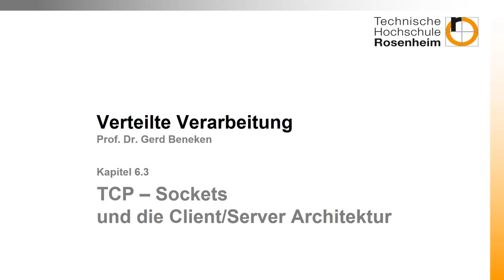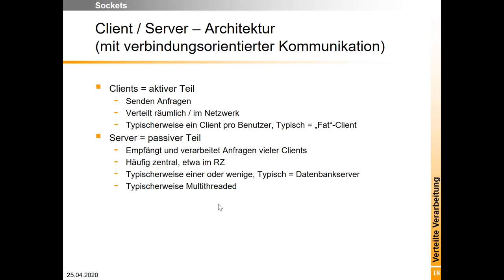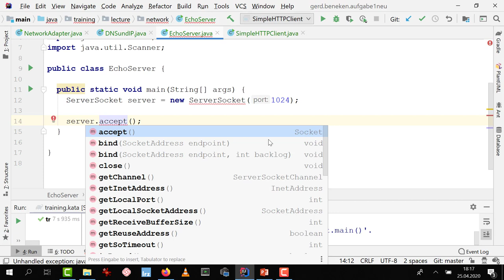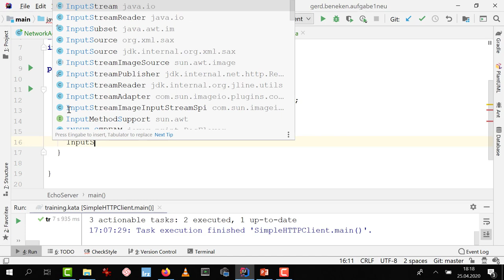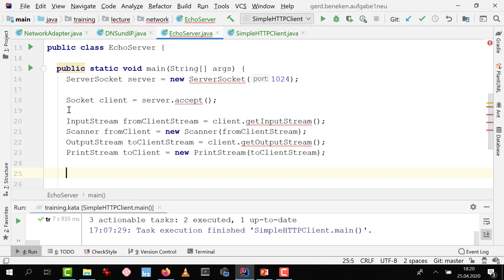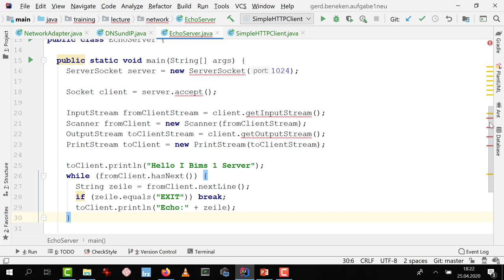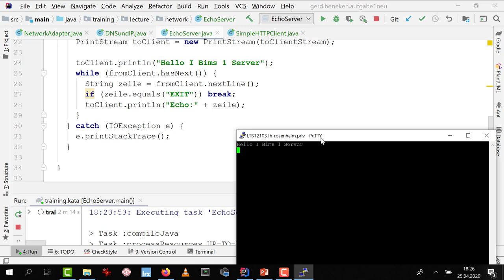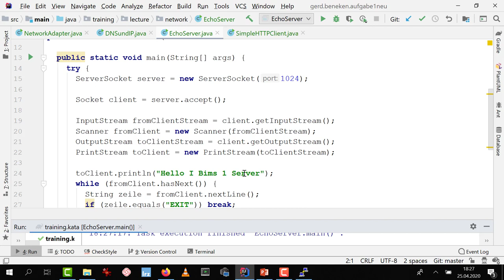Woche 04 (10): Client Server, ein Server auf TCP Basis